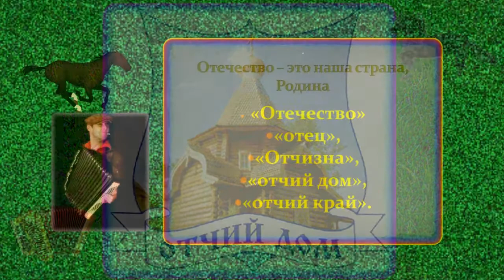Отчий дом.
Ролик создан на песню Армана Алматинского "Отчий дом".Шансон,Казахстан.Прекрасная песня для исполнителя шансона.

информация, военно-патриотическая тематика,футажи,поздравительные ролики и учебные видео ролики
по инфобизнесу(блоги,сервисы,сайты итд...),созданию роликов в различных программах.